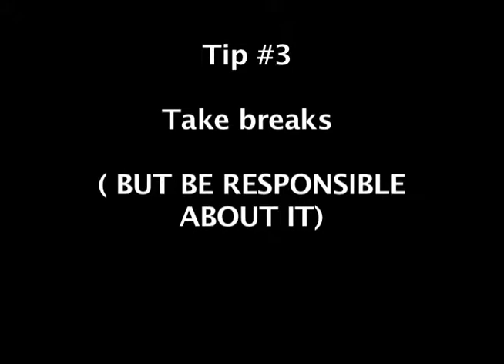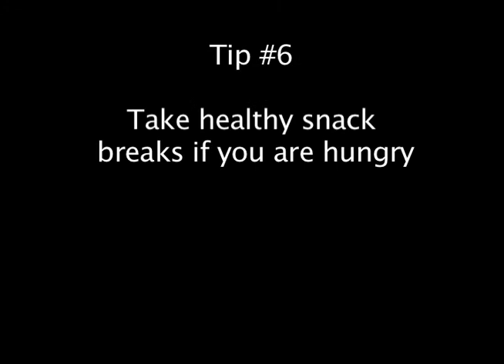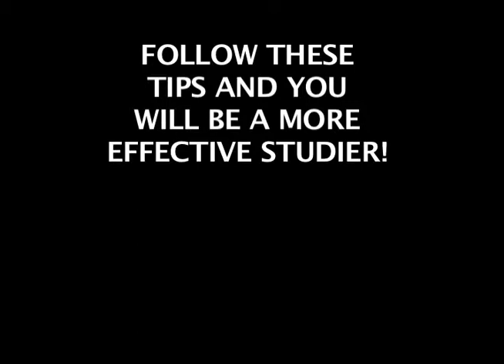RA Event Video - A Visual Guide on How to Study Effectively